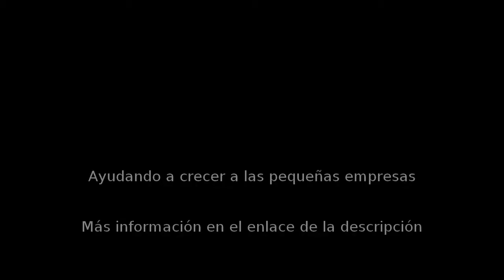Fisioterapia en Madrid - Alzentro Coworking - InfoIsInfo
Alzentro Coworking, Fisioterapia en Madrid. Más Información

Terapias, clases regulares y eventos.

Somos Alzentro, una comunidad única donde tiene cabida cualquier tipo de terapia relacionada con el cuerpo y la mente desde una perspectiva física, emocional y sensitiva. Os animamos a participar y a conocernos.

​En nuestro centro del Barrio de Salamanca de Madrid ofrecemos terapias, clases regulares y eventos de todo tipo.
Una comunidad única donde tiene cabida cualquier tipo de terapia relacionada con el cuerpo y la mente desde una perspectiva física, emocional y sensitiva. Os animamos a participar y a conocernos.
Alquilamos espacios para profesionales. Cabinas para tratamientos individuales y salas multiusos para clases y eventos.
Clases: Hatha Yoga, Taichi, Chikung, Kundalini Yoga, Yoga Mental, Yoga Integral, Pilates, Hipopresivo, etc.
Terapias:Fisioterapia, Osteopatía, Masaje Integral, Reflexokinesia, Reflexología Podal, Reiki, Flores de Bach, Acces Bars, Gestalt, Coaching, PNL, etc.​